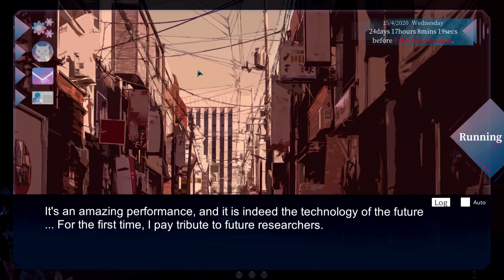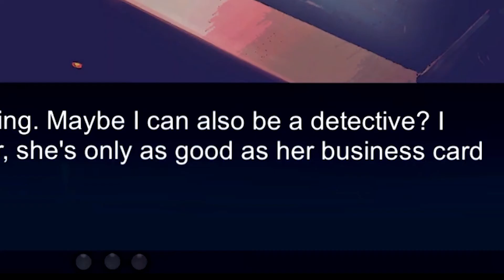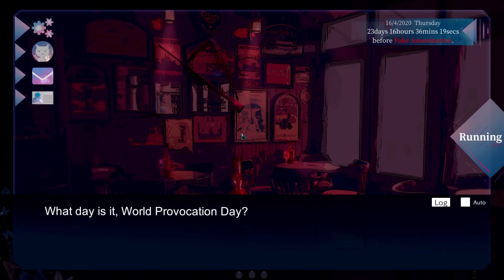In Her Eyes #3 | "Annoying Princess & Ball"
Each video has a strange tick where it has somehow deleted my voice off the end of sentences... as if I cut and edited it all wrong, which I didn't... I tried my best to get it comprehensible, but if you can deal with it, it's a bit funny and intense. I full-on LOVED this game and it infuriates me and saddens me to no end that these videos, I honestly got fully immersed in, were corrupted... UGH...

If you would like to support my hard work, use this link and donate the minimum amount, because your money should be managed carefully in these dire times of economic tumult

A maiden(Meme) from another world is trying to summon you to help her prevent an assassination that is going to happen in 30 days. Your choice will not only affect your card deck and your battle style but also affect the personality of the girl, which may lead to a different ending.